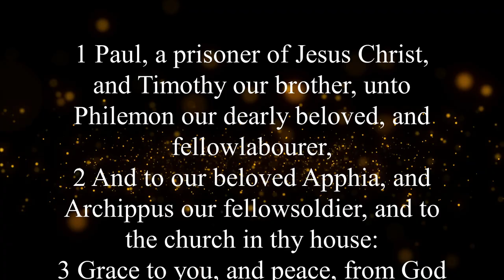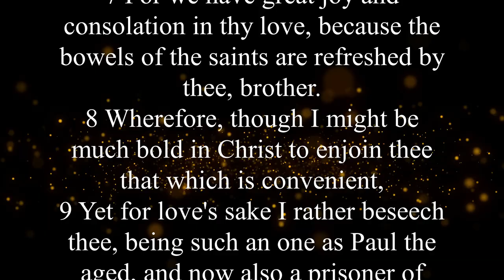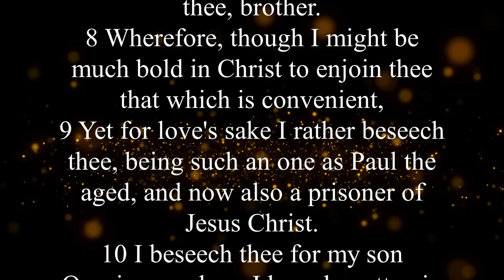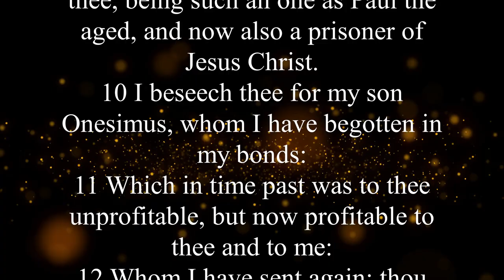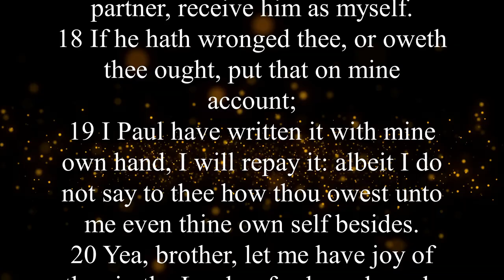KJV - Audio Bible with Text : PHILEMON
God's revelation to humanity is very intimate, as the letter to Philemon tells us.
More formal biblical texts, such as the Gospels or the epistle to the Romans, or even Paul's letters to the churches of Philippi and Colossae, may give the idea that God does not care about or have time for the sorrows and sufferings of a single home.
Philemon is one piece of solid evidence to the opposite, demonstrating that high principles like God's love, forgiveness in Christ, or humanity's intrinsic dignity have genuine and relevant influence in everyday life.
The book of Philemon demonstrates how such concepts may and should have a dramatic impact on the lives of Christians.